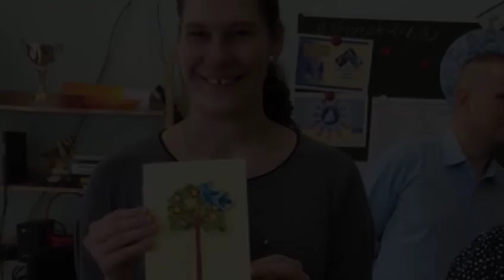A 2 minute round-up on what Love Russia Charity does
In this 2-minute round-up we explain why our charity is needed and how we go about helping. To find out more, please look at our project pages and meet the team page at loverussia.org